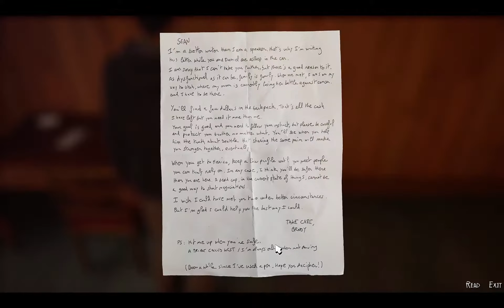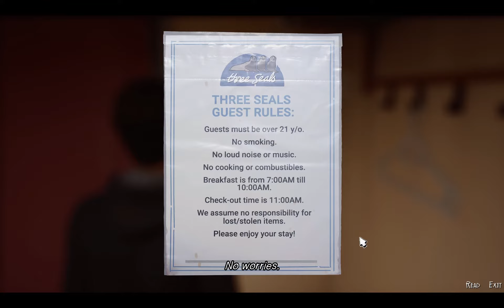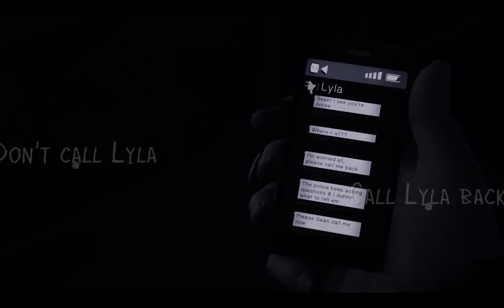Finally telling him the truth ~ Life is Strange 2 Episode 1 Part 3 (Hindi/Urdu)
hello everyone and in this episode my life is strange 2 episode 1 the truth finally comes out in a shocking manner and we get to learn a secret of some sort.